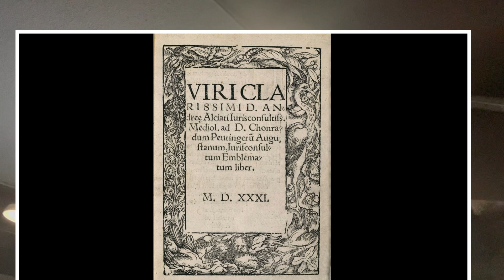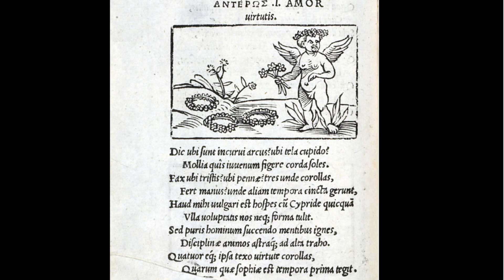Nicolas Poussin, L’inspiration du poète, Louvre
Nicolas Poussin, L’inspiration du poète, vers 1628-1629, Musée du Louvre
🔹Qu’est-ce que l’inspiration artistique?
🔹D’où vient-elle ?
🔹Comment devenir un artiste ?
Les réponses avec Nicolas Poussin, en passant par Delphes et en lisant Alciat.